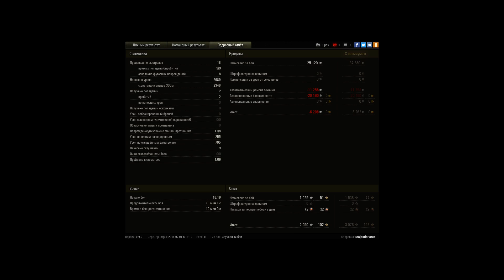8 фрагов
Игрок: MajesticForce
8 фрагов